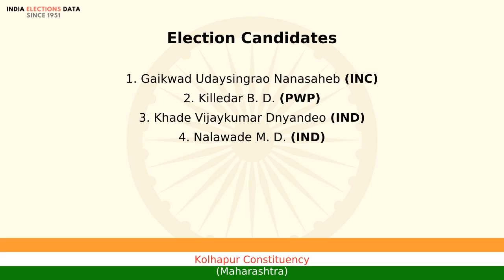Kolhapur Constituency Maharashtra loksabha Election Result 1984 Gaikwad Udaysingrao Nanasaheb INC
loksabha election 1984 results, for Kolhapur Constituency, Maharashtra, where winner is Gaikwad Udaysingrao Nanasaheb, from political party INC. Watch the video to know more information about other candidates, voters count, etc.